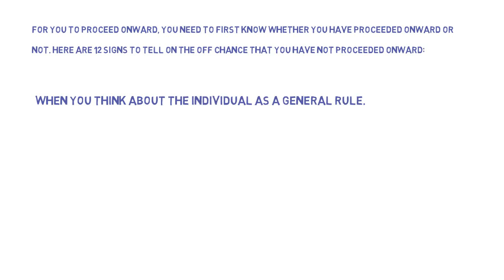12 Signs To Tell If You Have Not Moved On Whiteboard Animation Video | Explainer Animation Video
12 Signs To Tell If You Have Not Moved On Whiteboard Animation Video | Explainer Animation Video
Whiteboard animation is a process where a creative story and storyboard with pictures is drawn on a whiteboard by artists
who record themselves in the process of their artwork. It is used in TV and internet advertising to communicate messages
in a unique way.

Facebook, we will take care of your business